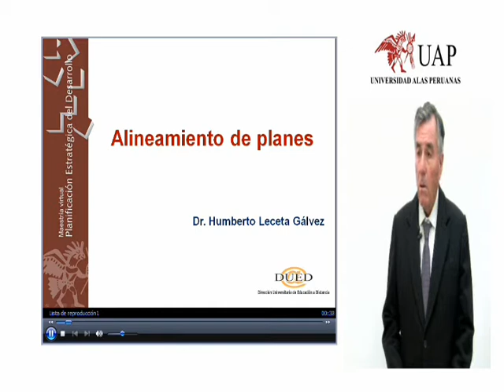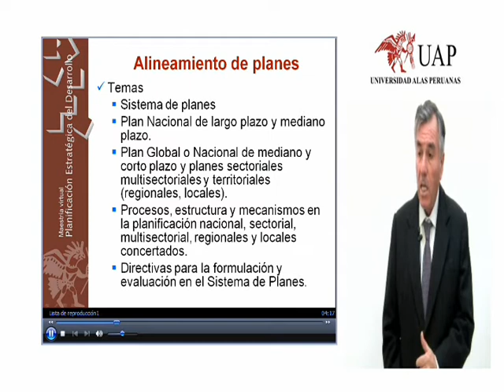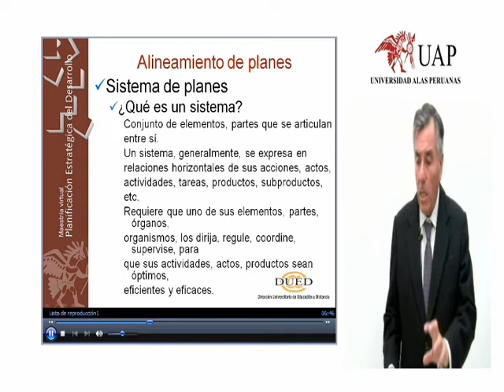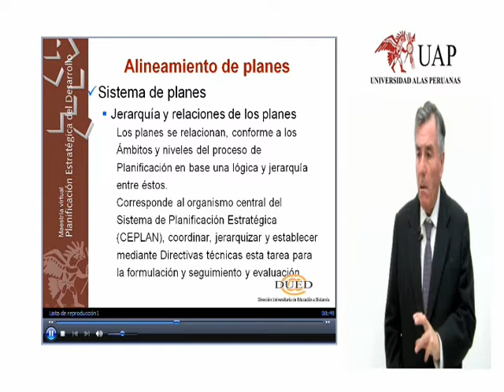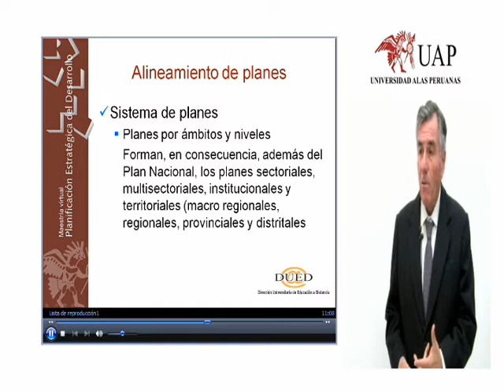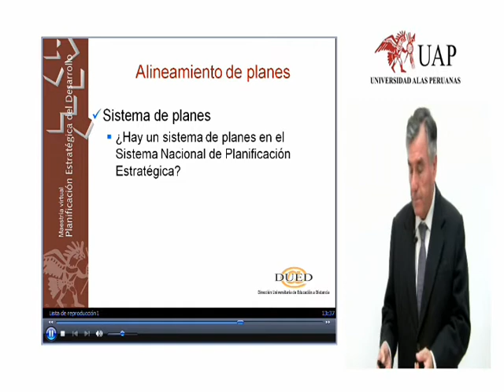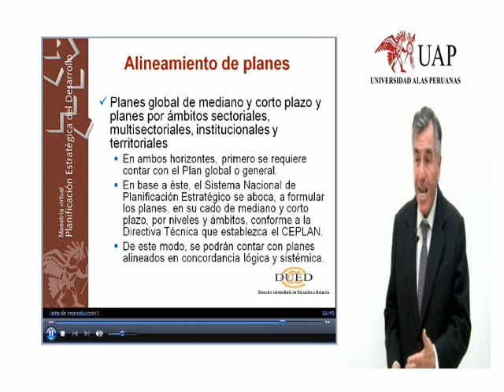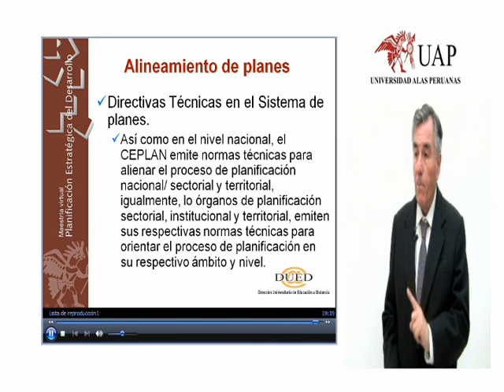PLANIFICACIÓN ESTRATÉGICA DEL DESARROLLO: Alineamientos de planes